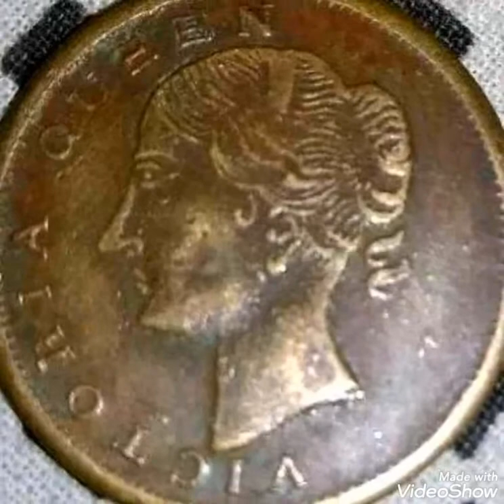1839 Half ANNA Queen victoria coin value worth money rare